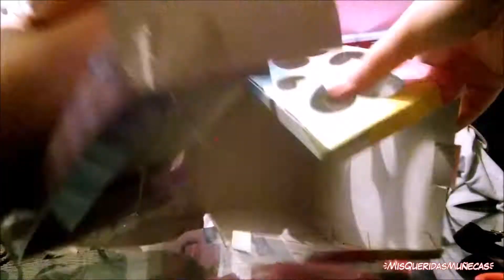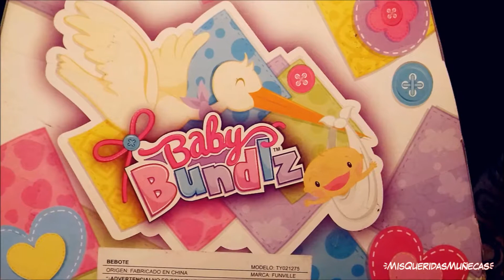❤♡ [Unboxing] Muñeca Baby Bundlz! ♡❤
Victoria. Muñeca falca. Nacida hace más de 20 años. Pero actualmente le pongo la edad de bebé de 3 meses.

Próximos tutoriales:
Cómo sellar el biberón de tu bebé y convertirlo en un biberón mágico!:
Próximamente.

Tres formas diferentes de modificar el chupete de tu muñeca para cuatro formas diferentes de bocas:
Próximamente

Cómo hacer jarabes falsos para tu bebé:
Próximamente!

Ponchito para tu bebé:
Proximamente!

Orejeras para tu bebe:
Proximamente!

Porta infant estampado para tu bebé:
Próximamente!

Moisés para tu bebé:
Próximamente!

Mochila ergonomica mei tai:
Proximamente!

Enterito de ositos con capucha:
Proximamente!
Mi colección de mini toddlers (infantes pequeñitas):
Próximamente

Rutina bebé enfermo:
Próximamente!

Mi colección de chupetes y portachupetes:
Próximamente

Mi colección de ropita:
Próximamente

Mi colección de mediecitas y zapatitos:
Próximamente

Rutina de mañana de cada bebe:
Proximamente

Cambiando a los cuatro bebes:
Proximamente

Rutina de tarde de cada bebe:
Proximamente

Rutina de noche de cada bebé:
Próximamente

Rutina de guarderia de todos los bebes:
Proximamente

Paseo con los bebes:
Tal vez? :0